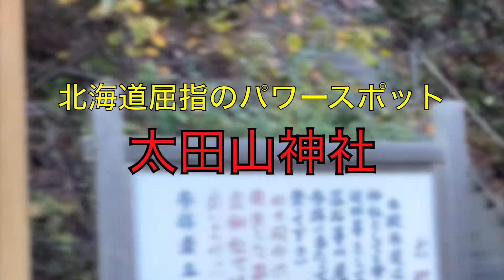【太田山神社】ここへ行くと必ず運気が上がる北海道一危険で屈指のパワースポットに行ってみた❗️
このチャンネルでは北海道のおすすめスポットを紹介しています。
ほぼ初めて作ったYouTube用の動画でしたが、あまりにもお粗末なのでリメイクしました。
あまり変わってないかもしれませんが、前よりは見やすくなったかな？
北海道随一のパワースポット『太田山神社』
ここに参拝するにはとんでもない過酷な道をいかなければならない。
まさしく修行の道。
一歩間違えば、死も覚悟しなければならない程、険しい道。
しかし、登頂したその暁にはとんでもない絶景が・・・